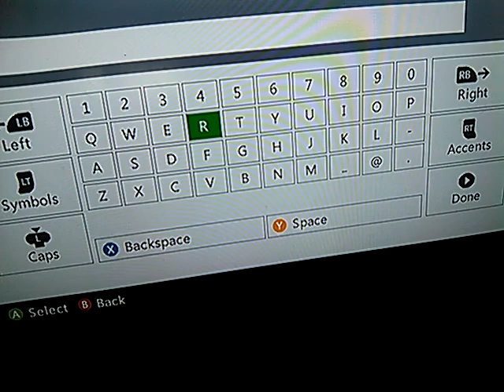Doing a modded outfit